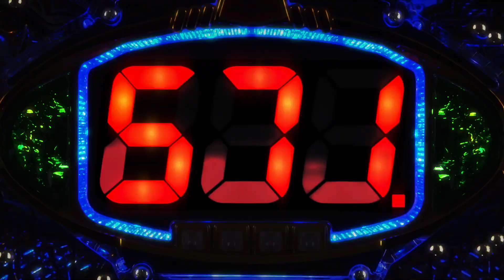【パチンコ| ティザーPV②】Pアレジンプレミアム《藤商事公式》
P機初!!天国モード搭載!!
天 国 爆 誕 !!

藤商事から、パチンコ「Pアレジンプレミアム」リリース決定!

パチンコ・パチスロ遊技機の製造販売を行う株式会社藤商事の公式チャンネルです。
ホール導入前の新機種PVや演出動画、さらにはレアな楽曲ムービーも公開中!
「ヒト味違う”オモシロ"さ！」を目指し、様々な最新情報を動画で提供していきます！